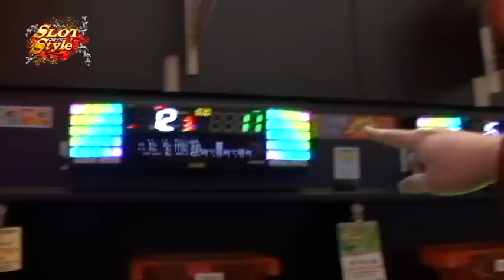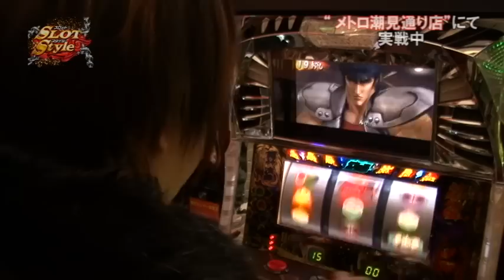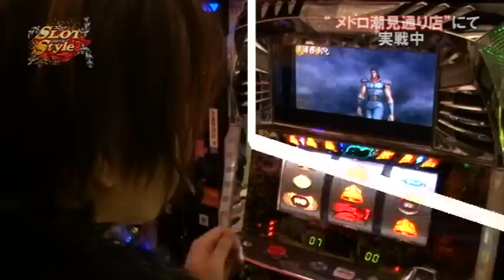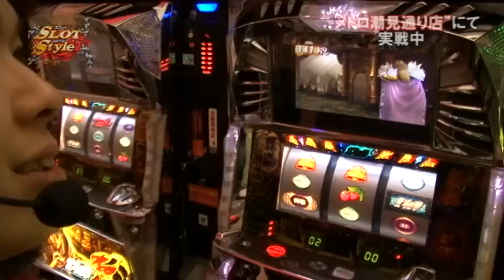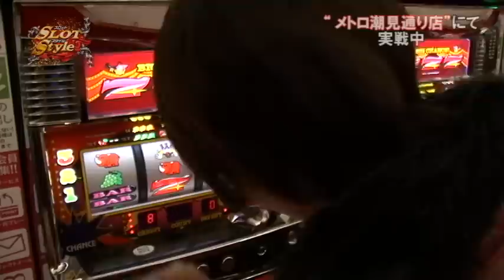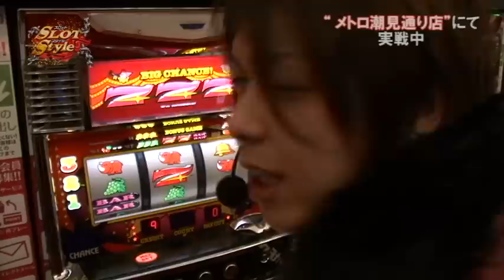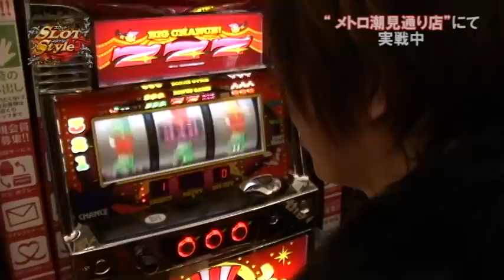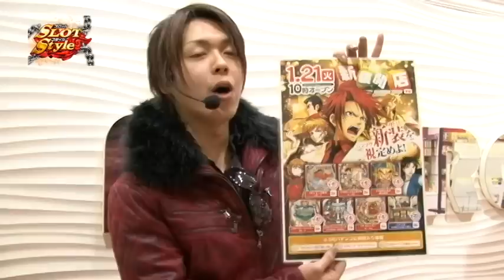【P-martTV】川村龍二のスロットスタイル #075 メトロ潮見通り店【パチンコ・パチスロ動画】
★実戦機種：パチスロ北斗の拳　転生の章,ニューアイムジャグラーEX
1時間500枚
3時間1000枚
5時間1500枚

今回は川村龍二が、１時間５００枚ルールで実戦！！

【スロットスタイルの過去動画はこちら↓】

出演：川村龍二　撮影協力店舗：メトロ潮見通り店
実戦機種：
《パチスロ北斗の拳　転生の章》